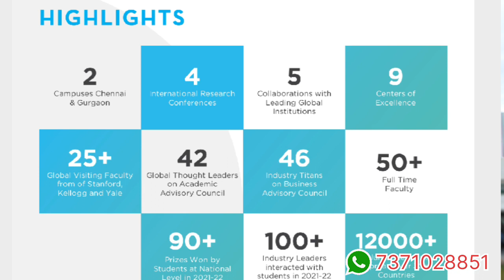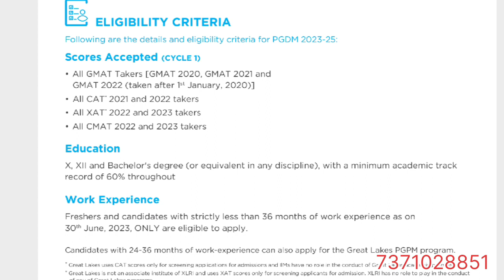Great Lakes Chennai Review 🔥Campus Insights, Exam Cutoffs, and Placement Details👍Detailed Review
Great Lakes Institute of Management, Gurgaon : Reviews on Campus Tour & Placements | 🎓

Are you looking for the best B-School in India? Look no further than Great Lakes Chennai!

In this video, we'll take you through the pros and cons of studying at Great Lakes Chennai and answer the question: is it worth it? What is the cutoff? What is the reality of the placement? Should you choose? We'll also discuss some other benefits of studying at Great Lakes Chennai, such as the excellent faculty and the strong alumni network. So if want to pursue an MBA or PGDM, This video is for you.
This is the Full review of Great Lakes Institute of Management, Chennai.

Note: We do not promote any kind of Management Quota Scheme this video is just for education purposes.